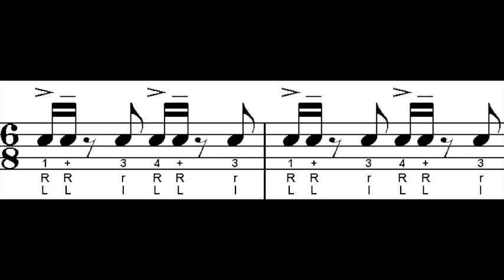Cheese Backflip Right Fast